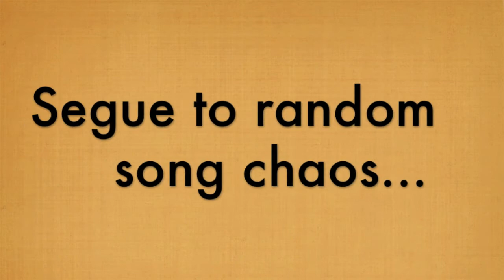Red River Gorge Trip 2014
Our vacation to Red River Gorge. Such great memories!